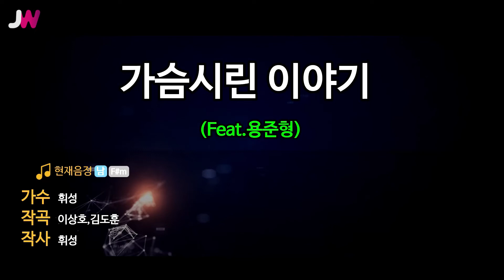[JW노래방] 가슴시린 이야기(Feat.용준형) / 휘성 / JW Karaoke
번호 - 33571
제목 - 가슴시린 이야기(Feat.용준형)
가수 - 휘성